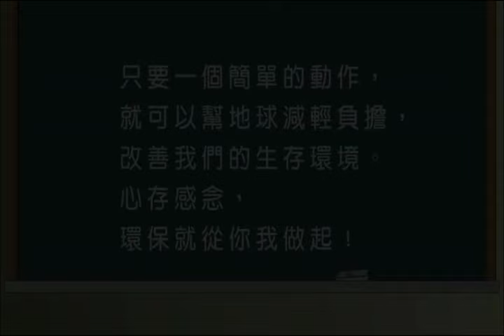1-05 臺語版《心靈環保兒童生活教育動畫1》05 爸爸的環保袋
臺語版《心靈環保兒童生活教育動畫1》05 爸爸的環保袋

只要一個簡單的動作，就可以幫地球減輕負擔，改善我們的生存環境。心存感念，環保就從你我做起！